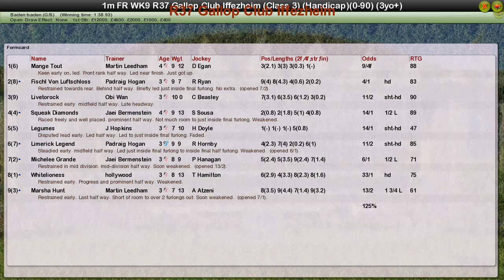FR WK9 R37 Gallop Club Iffezheim